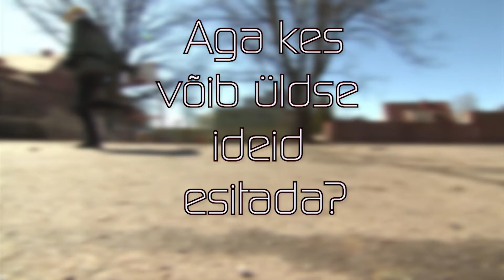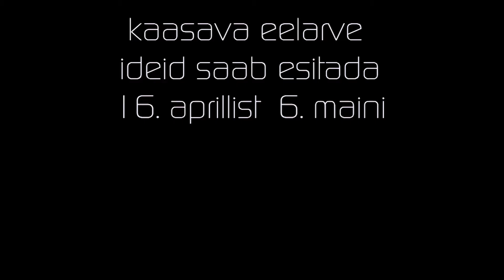Tartu kaasav eelarve 2018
Uued tõusvad tähed vlogijate hulgas Silver ja Karl Edgar julgustavad noori osalema Tartu kaasavas eelarves. Rohkem infot

Vlogijad: Silver Kaljula ja Karl Edgar Tammi (Teater Must Kast)
Video: COLOR MEDIA